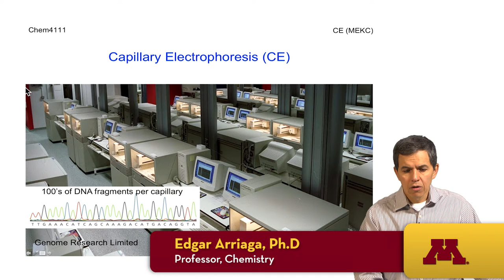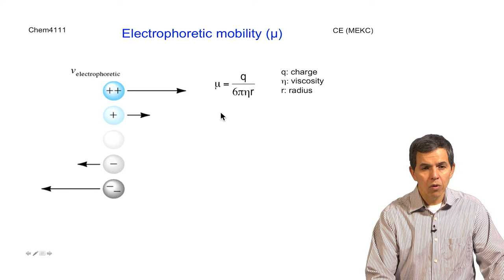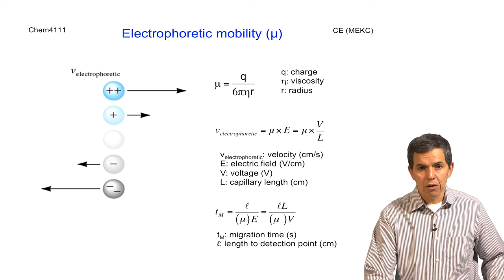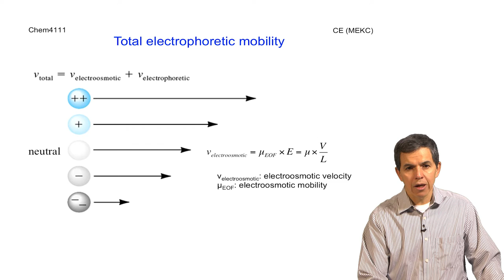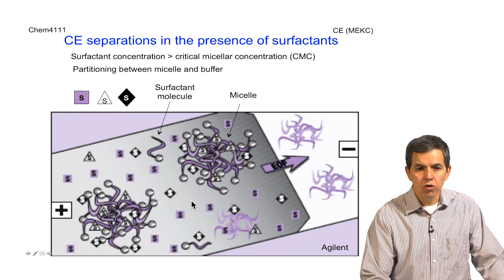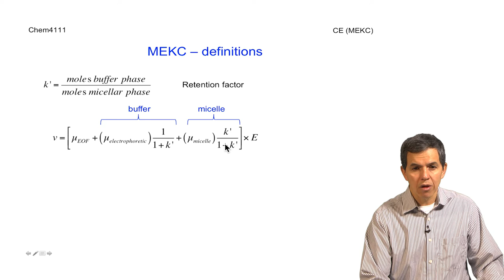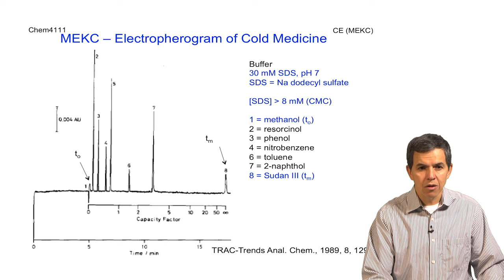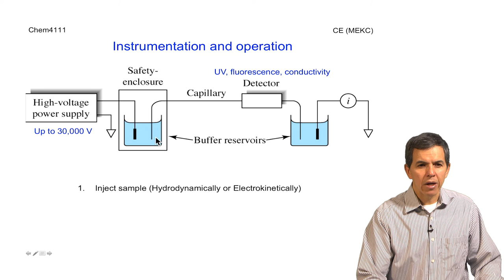CHEM 4111W: MEKC Lecture